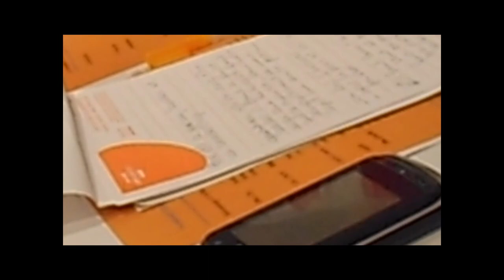"Open the Door: Pan-African Women Leaders Changing the World"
Alison Velez Lane delivered two Keynote Addresses during  the International Congress of Black Women held in Toronto, Ontario, Canada from October 28-30, 2011. Women leaders from Canada, the United States, Cameroon, Italy and the Democratic Republic of the Congo gathered to explore skills and strategies for local and international leadership.